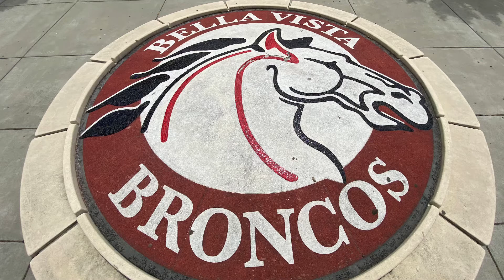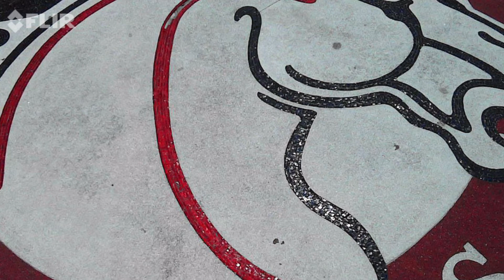Bella Vista High School - May 2021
Campus pictures in visible light, then Infrared followed by visible light.